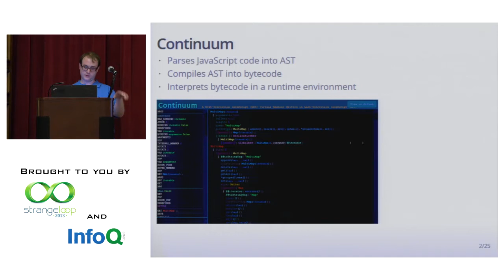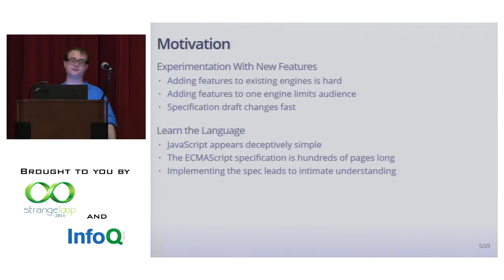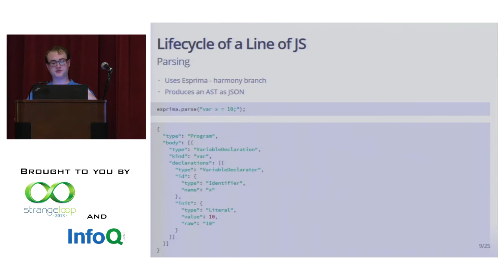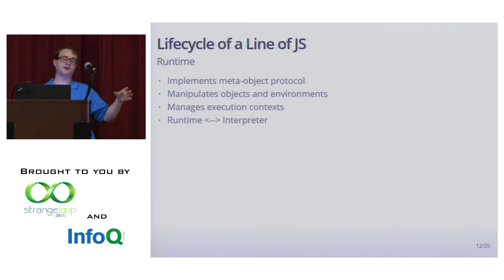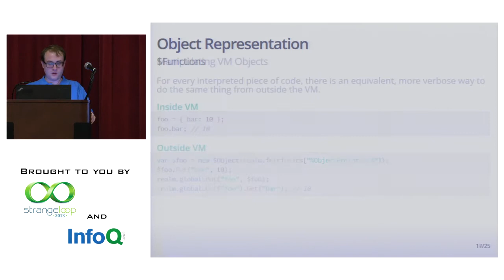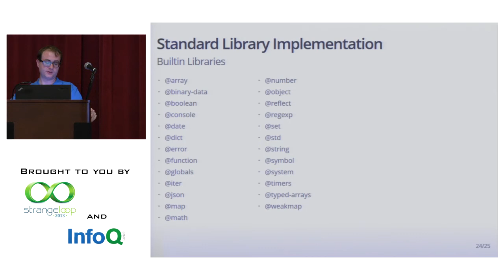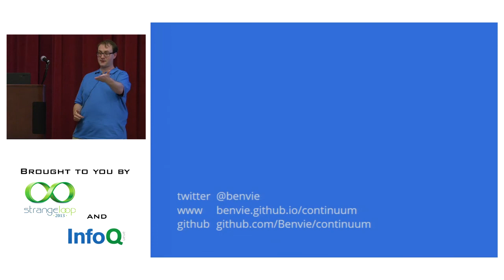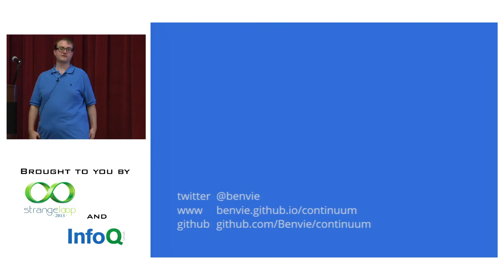"Continuum: A JS (ES6) VM Written in JS (ES3)" by Brandon Benvie (2013)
Continuum is an ECMAScript 6 (draft) virtual machine written in ECMAScript 3. In this talk we'll go through an overview of what Continuum does, how it works, and why it's useful.

Continuum maintains compatibility with all popularly used JS engines in use today (IE8, modern browsers, Node.js). While Continuum isn't efficient enough to use in production code, we will explore how it is useful for quickly experimenting with new language features, try new ways of debugging and visualization, and a view of the ECMAScript specification as implemented in terms of itself.

We will walk through the lifetime of a line of JavaScript code: parsing the source code, compilation to bytecode, linking between modules, and interpreting the bytecode in an ES6 runtime environment using a stack machine. We will see how Continuum relies on the host engine for some functionality such as memory management, but still implements nearly the entire ES6 specification in idiomatic JavaScript.

Finally, we will visit the JavaScript standard library in Continuum. The stdlib is self-hosted, having been written in ES6, and comprises approximately 30% of Continuum's code. We will look at a few of the implementations of JavaScript builtin classes such as Array, Function, Map, and Object.

Brandon Benvie
Mozilla

Brandon Benvie is a Developer Tools Engineer at Mozilla working on the Firefox devtools. He has long focused on making tools and libraries for developers and has an obsession for using colors to convey information.

Recorded at Strange Loop conference in St. Louis, MO, Oct 2013.